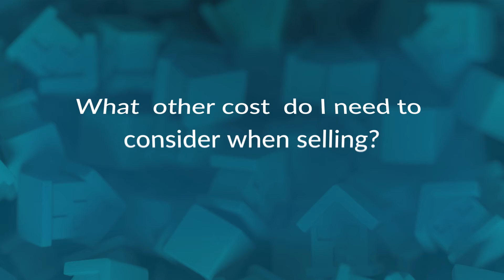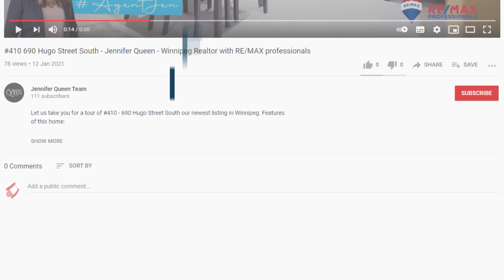What does it cost to SELL a home in Winnipeg? Realtor, Ashton Augert, answers your real estate Q's!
Today, we answer the popular question: What does it cost to sell a home in Winnipeg, MB Canada? The answer is actually pretty straight forward, and we will highlight below.

Let's see if AgentAshton is able to get this one completed in under a minute!

SPOILER ALERT:
Main fees when selling in Winnipeg include: Commission Fees (negotiated with your Realtor), Lawyer fees, Mortgage Penalty costs, buyout of any existing contracts, tax adjustments depending on when and how you pay your taxes, as well as some more minor adjustments.  Want more detail on what these costs might look like for you?  Then please reach out!  We are happy to help - and we are friendly :)

👉🏽 If you ever have any 𝗾𝘂𝗲𝘀𝘁𝗶𝗼𝗻𝘀 𝗮𝗯𝗼𝘂𝘁 𝗿𝗲𝗮𝗹 𝗲𝘀𝘁𝗮𝘁𝗲 𝗳𝗲𝗲𝗹 𝗳𝗿𝗲𝗲 𝘁𝗼 𝗹𝗲𝗮𝘃𝗲 𝗮 𝗰𝗼𝗺𝗺𝗲𝗻𝘁 𝗼𝗿 𝘆𝗼𝘂 𝗰𝗮𝗻 𝘀𝗲𝗻𝗱 𝗮𝗻 𝗲𝗺𝗮𝗶𝗹 𝘁𝗼 — 𝘐’𝘮 𝘢𝘭𝘸𝘢𝘺𝘴 𝘩𝘢𝘱𝘱𝘺 𝘵𝘰 𝘤𝘩𝘢𝘵 𝘢𝘣𝘰𝘶𝘵 𝘺𝘰𝘶𝘳 𝘳𝘦𝘢𝘭 𝘦𝘴𝘵𝘢𝘵𝘦 𝘨𝘰𝘢𝘭𝘴 🙏🏻⁣

The Jennifer Queen Team
RE/MAX Professionals

Tools we used to create this video:
Black Magic 6K Digital Camera
Camera Cage for BMPCC 6K
Sennheiser 416 Boom
Sennheiser G4 Lavelier Microphone
Apeture Soft Source Light
Dracast 3-Point LED Kit
Green screen

Software:
After Effects
Da Vinci Resolve